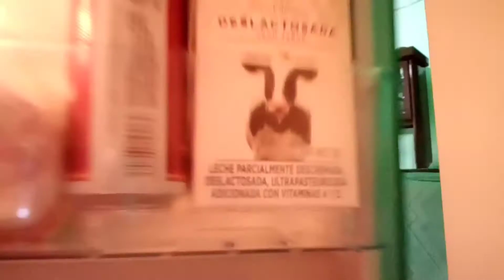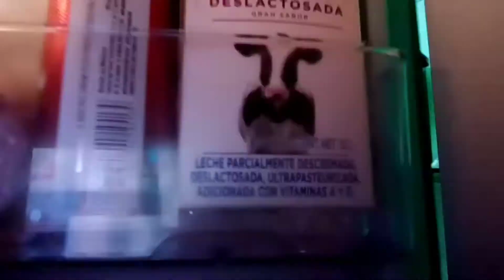mirutinademañana Me voy de la casa 3 dias😔/ parte 1 |VLOGS Jennifer Fervi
Hola! El dia de hoy te comparto un poco de lo que hago 3 veces a la semana, como quien dice.. siempre la misma rutina. Espero te guste, sigo aprendiendo a editar.
Gracias a las personas que se han ido sumando a nuestro canal!
Los queremos!
Gracias por vernos!
Recuerda que...
EL AMOR SI EXISTE
Love is love